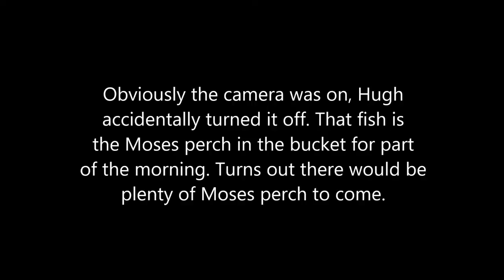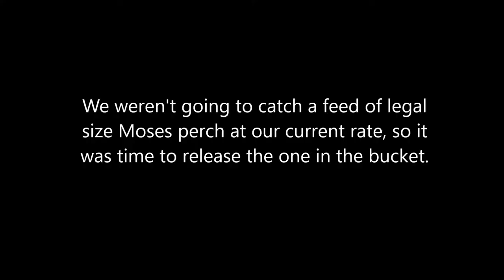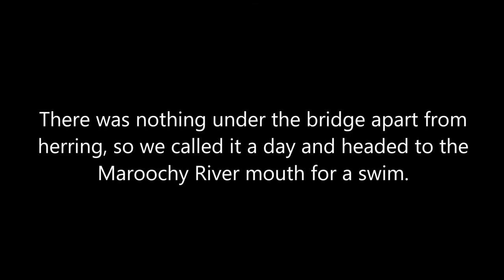EP. 5 - Double Hookup Fishing - Longfin Trevally MUST WATCH!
Welcome back to episode 5 of Double Hookup Fishing! This is an absolute MUST WATCH episode, loads of action on a cracker trip! We take Ben Kroll up to Mooloolaba and Maroochydore for some good fish and good times! Will and Hugh.

Hugh's setup:
Sienna 2500FE spooled with 20lb Shimano SX8 Braid
Silstar Power Tip 6'6" 4-7kg Rod

Will's Setup:
Sienna 1000FE reel spooled with 6lb Platypus Mono and 10lb Fins Tough Trace leader
Shimano Sonic Lure Series 6'6" 3-5kg Rod

Ben's Setup:
Sport Fisher Skirmish 3000 spooled with Jarvis Walker 10lb mono and 20lb Jarvis Walker Hercules mono leader
Rogue Raven 6'6" 2-4kg Spin Rod